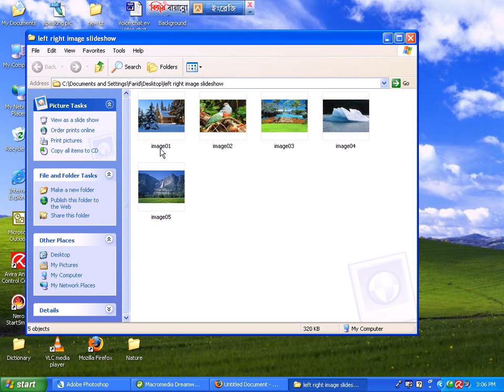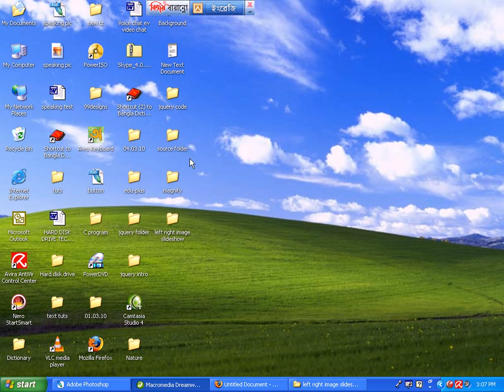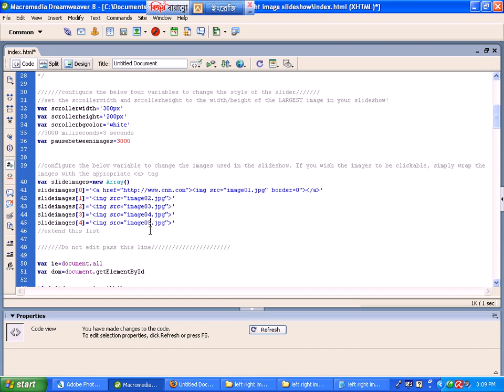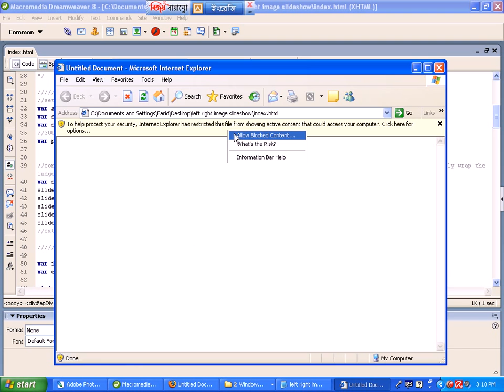15 Left right image slideshow